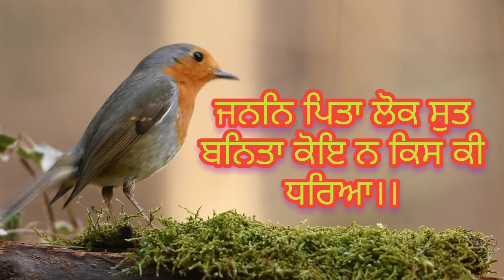ਗੁਰਬਾਣੀ ਸਟੇਟੱਸ#gurbani status#whatsapp Status Dharmik Status gurbani status#lovesgs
gurbani status
ਗੁਰਬਾਣੀ ਸਟੇਟੱਸ
gurbani Shabd Status
amrit vela gurbani status
whatsapp Status
dharmik Status
dharmik video status
instagram story
gurbani video status
gurbani Video
gurbani guru granth sahib ji